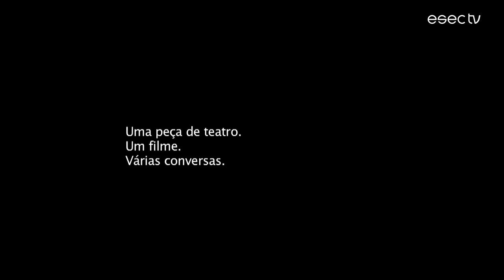EU SALAZAR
"Eu Salazar" é uma produção do Teatrão, que inclui uma peça de teatro, um filme, várias mesas-redondas e ainda oficinas para alunos do ensino secundário.
Para desenvolver o projeto contaram com o contributo dos  historiadores Joana Brites, Luís Reis Torgal, Miguel Bandeira Jerónimo e Rui Bebiano e ainda com a participação do escritor Nuno Camarneiro para a criação do texto da peça.

O espetáculo estará em cena de 25 de abril a 13 maio na Oficina Municipal do Teatro, em Coimbra.